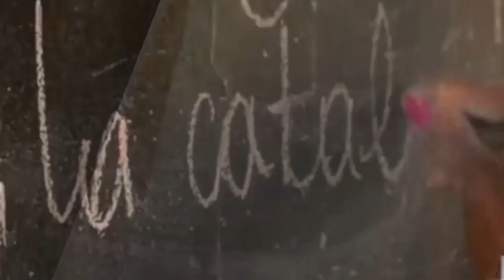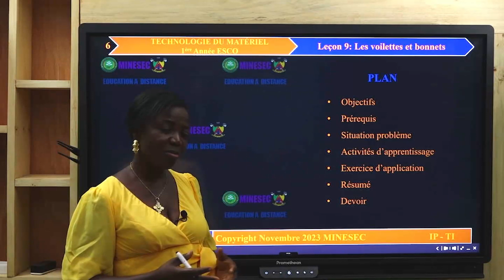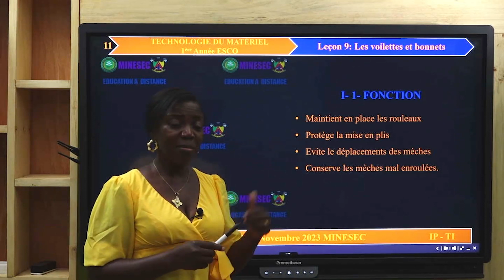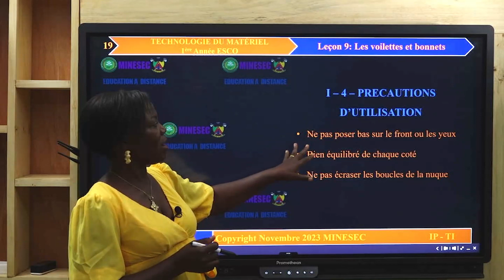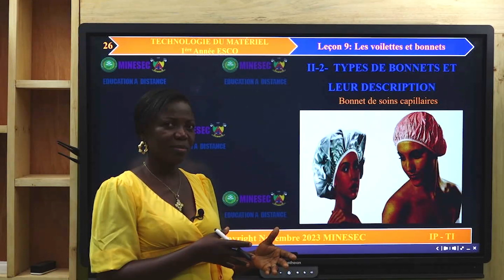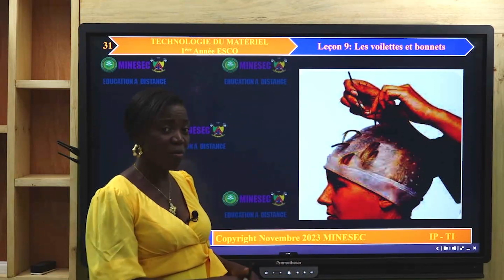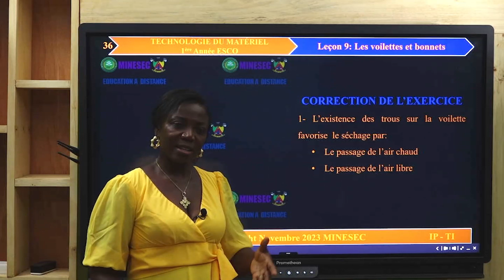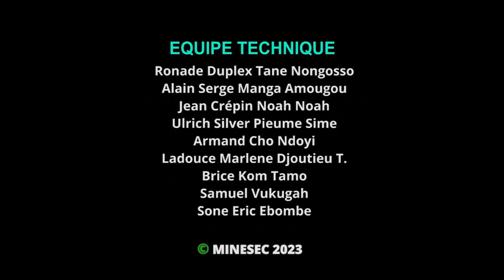IP-TI Technologie du matériel 1ière Année ESCO Leçon 9 les voilettes et bonnets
Technologie du matériel 1ière Année ESCO Leçon 9 les voilettes et bonnets

00:00 Introduction
02:03 Correction du devoir
05:52 Situation de vie
25:53 Resumé
22:52 Exercices d'application